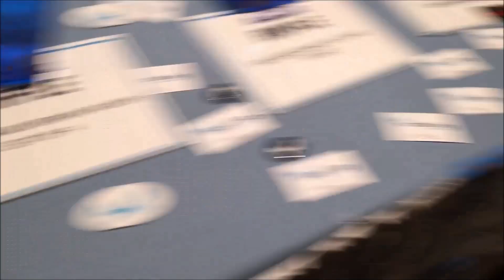2D Con Pokemon Tournament May 2015 With Greninja888 VLOGZ! :P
2D Con Pokemon Tournament May 2015 VLOGZ With Greninja888 Let's aim for 14 likes? for Tomorrow? I Bet we can do it See ya!

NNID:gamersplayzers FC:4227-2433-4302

Want To Stay Updated On My Twitter And See Interesting Posts Before My Videos Upload Check Out My Twitter

Hey Voltz :D New videos comming soon keep those subs comming I might do a giveaway if I maybe get Moar Than 300 subs and more views

If You Wanna See Moar Of Me Check These Link's Out :D
FaceBooker: